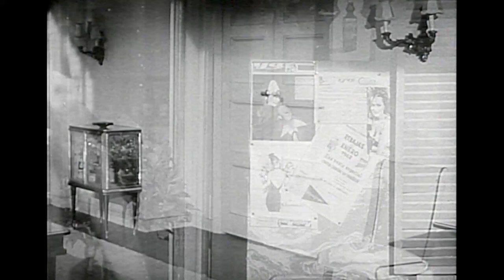The Third Man B&W TV 1950's drama episode "The Portrait Of Harry Lime"